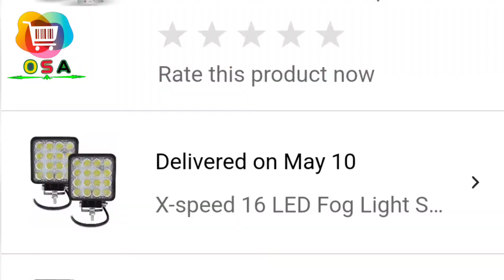16 led light unboxing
16 led for all vehicle fog light
यह लाइट की लाइट ज्यादा दूर तक फोकस करती हैं और इसका मेट्रेईल प्लास्टिक का है

2nd light fokas light